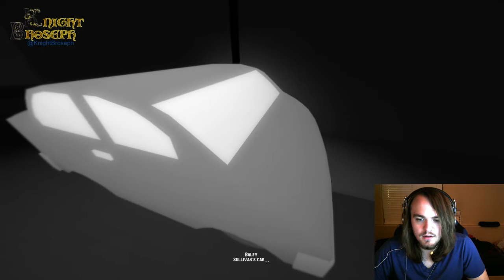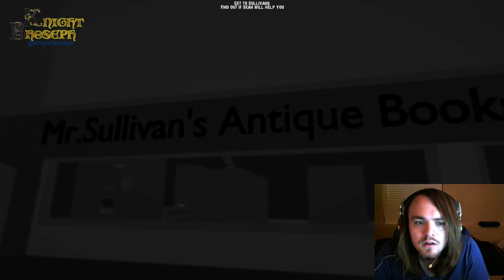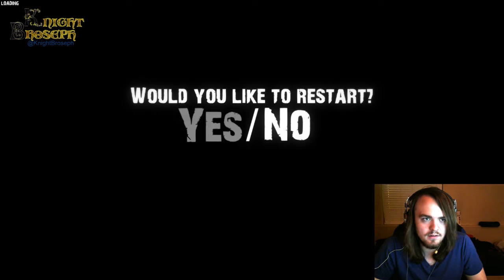Angels That Kill | Playthrough & Review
Angels That Kill is a dark, first person adventure game. It tells the story of two men as they uncover the truth behind a murder that has shaken the city. Play through both sides of the story and discover the truth behind the murder.

Your host: KnightBroseph

CHECK OUR NEWS!